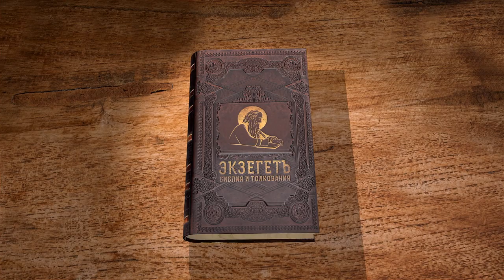Книга пророка Малахии. Глава 1 "Потребительское отношение к Богу" Священник Антоний Лакирев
Команда Экзегет.

Библейский портал Экзегет вместе со священником Антонием Лакиревым предлагает обзор книги пророка Малахии.
Книга пророка написана в середине 5 в. до Р.Х., в эпоху возрождения Иерусалима и завершения строительства второго храма. Пророк Малахия потомок колена Левиина.

🔸  Возвещение Господа о продолжении любви к израильскому народу
🔸  Избранность народа Божия
🔸  Потребительское отношение к Богу
🔸  Осуждение ветхозаветных пастырей за небрежение в служении
🔸  Обличение в осквернении жертвенника
🔸  Нечестие священников, приносящих жертву